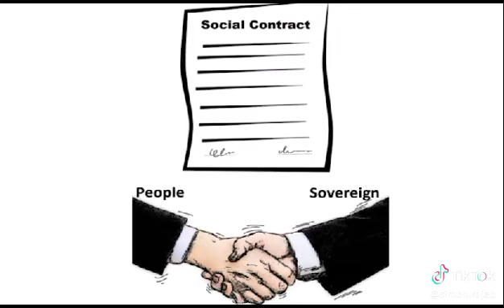WARAKA WA KANISA KATOLIKI WALITIA DOA TAIFA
Video from Mjewa_Jr